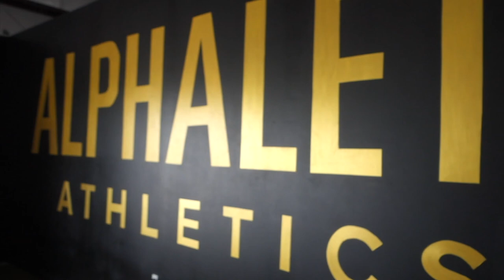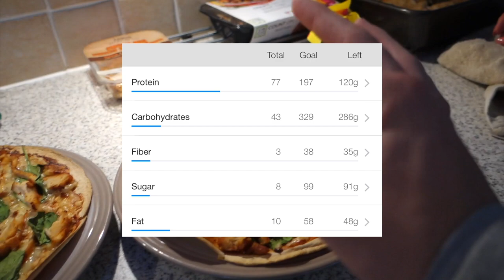Weekly Vlog 7 - Starting Online Coaching & Booking BodyPower!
Hey Team, weekly vlog time! I finally talk about launching online coaching so if you have any questions shoot me an email...

Also we booked  Bodypower so let me know if you're going to be there! Enjoy the video and smash the thumbs up button!